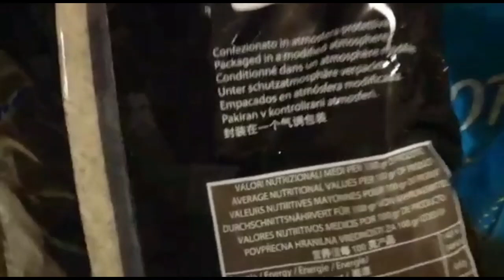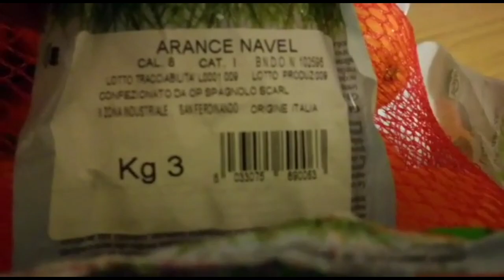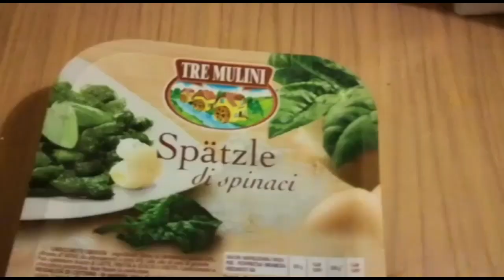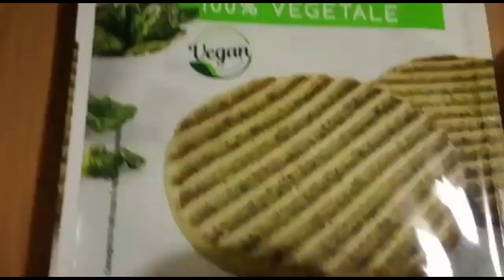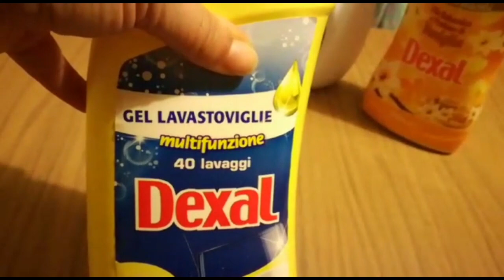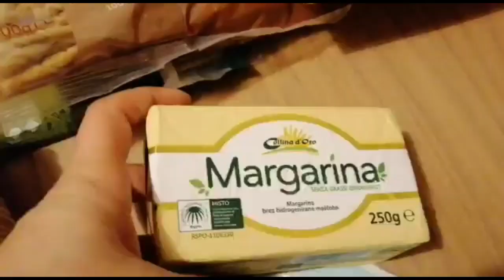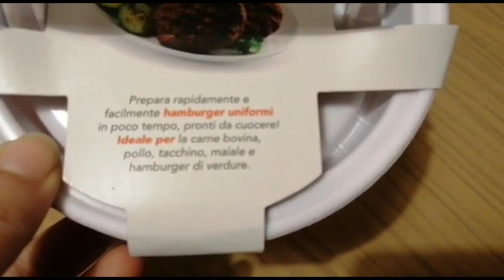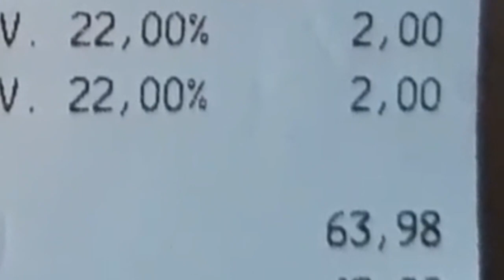Svuota la spesa EUROSPIN!!! #14 *Ma qui siamo MATTI!* ~😱 361€ 😱 ~ Mamma